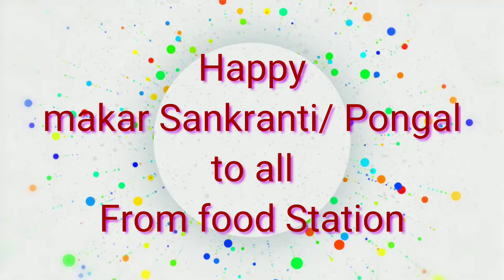Til ke ladoo/sesame ladoo/Tilacha Ladoo at home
This Ladoo is made up of sesame/til .It very simple and delicious in taste.It is made with help of jaggery, groundnuts and poppy seeds.
food station
Food station